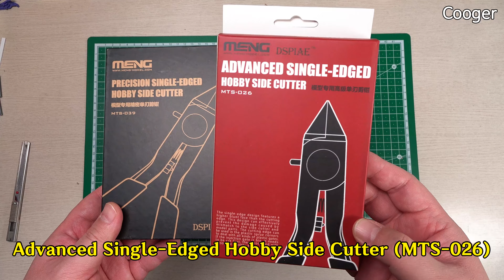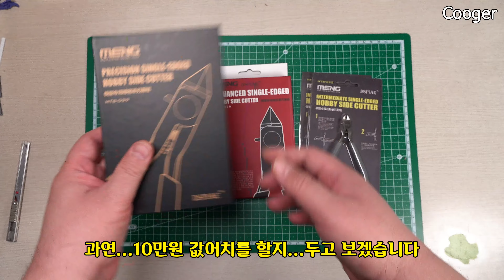2021년 3월 택배 도착 – Meng 니퍼 (타오바오, Taobao)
[4K UHD/한글 자막] 2021년 3월 구입한 제품입니다. ^^

구입처 : 타오바오 Taobao

Callsign
Cooger